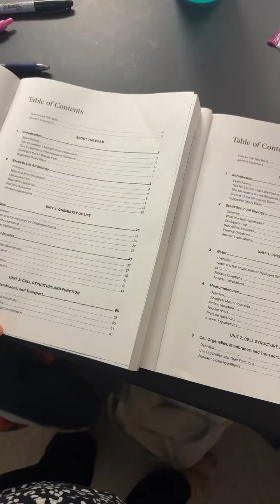2024 vs 2025 AP Bio Barron’s Books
At the time of this posting, the 2025 version is $21 while the 2024 version is $27. It appears that normally they are the SAME price on Amazon, so I would go with the 2025.